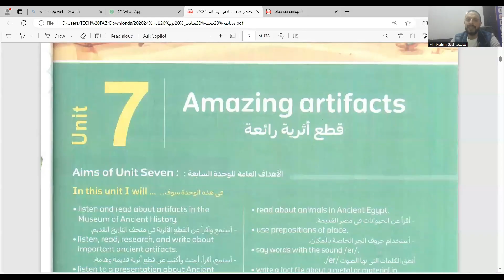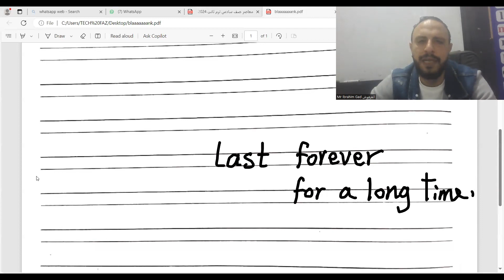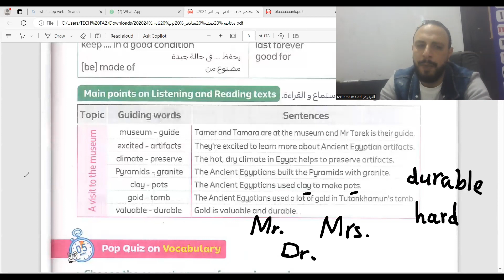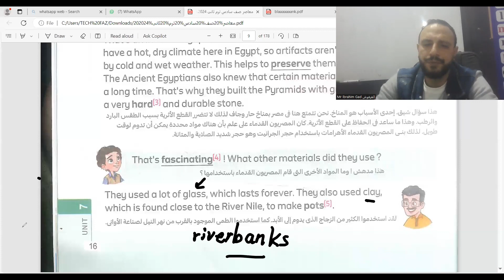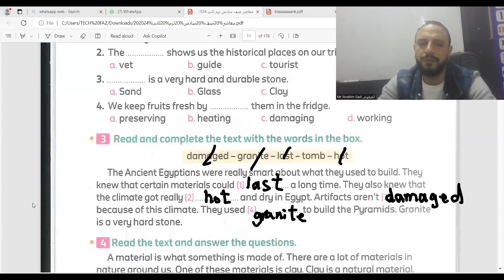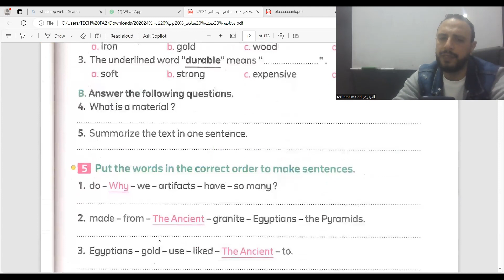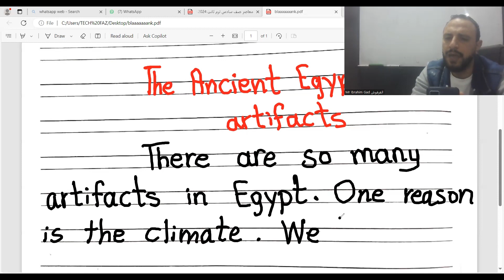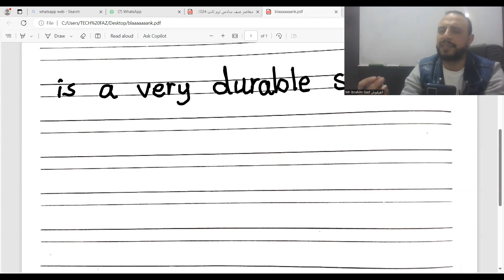شرح منهج كونكت الدرس 1 الوحدة 7 الصف السادس الابتدائي الترم الثاني